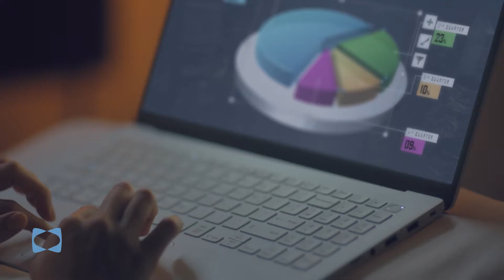미라지퍼니쳐에서 만나는 Sealy!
기쁠 때나 슬플 때나 당신과 맞닿는 모든 순간을 함께하는 씰리를 미라지퍼니쳐에서 만나보세요!